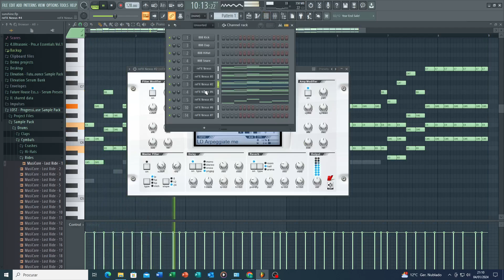Avicii & David Guetta - Sunshine - Remake Attempt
It feels kinda off but here it goes. Any advce on what presets I should use instead or in the mixing part?

Please ignore the thank you for trying this. demo lol.
My computer has it issues so sorry for any glitching.
The mix might be pretty basic and messy because I'm a begginer.
Feel free to give me some feedback on what I should improve.